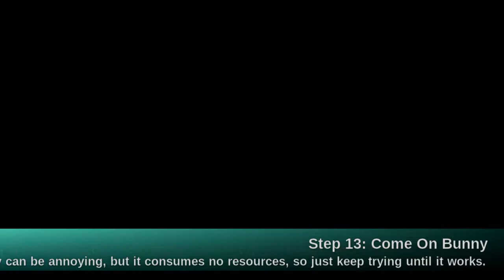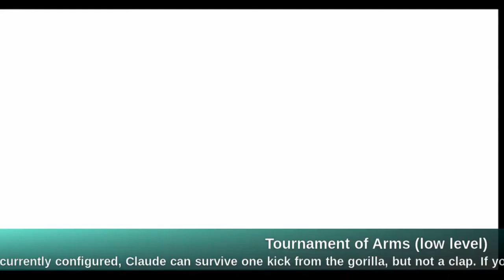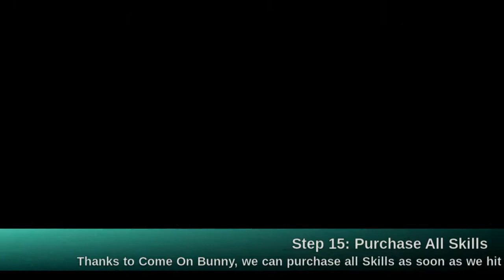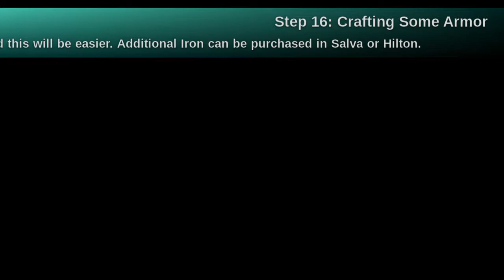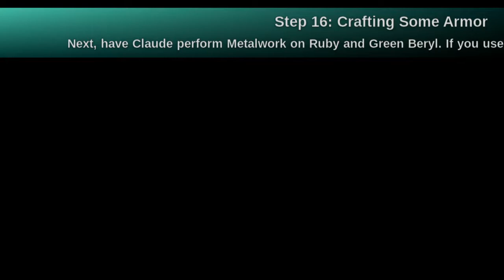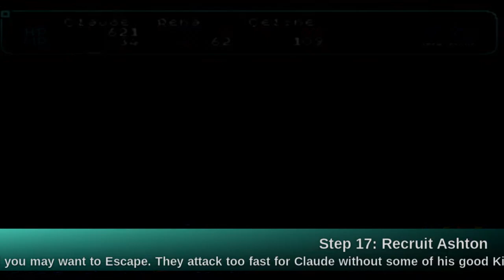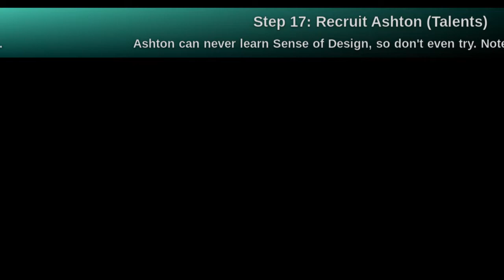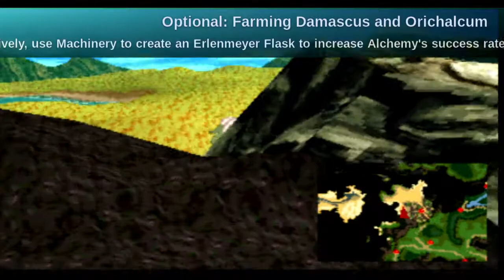Star Ocean 2 Tips & Tricks on Universe Mode - Part 2 - Ashton Anchors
I want to talk a little about Ashton. He's my favorite character in SO2, but his place in the game is complicated. He has the fastest physical attack among swordsmen, so once you gain access to the game's ultimate gear he becomes the best character. Unfortunately, one might argue by that point the game is practically over. Ashton has other value, though, in Hurricane Slash. It's probably his only great Killer Move, but it has some of the highest single-target damage per second of any attack in the game. At a very early stage it will be dealing 30,000 damage every 2 seconds, which will absolutely shred enemies. Hurricane Slash has some issues of its own, though. Unlike Claude and Dias' best Killer Moves, when Hurricane Slash is parried Ashton is held in parry stun. This means he is a character who often struggles on Universe Mode because of high enemy AVD values, and especially so on a low level run. Ashton also has one of the game's best "ultimate" weapons, in the Melufa. In addition to its high damage and HIT, it gives him a 75 AVD bonus (which is tremendous among weapons) and a 30% HP boost. He can also use Leaf Slash, one his early Killer Moves, to teleport across the battlefield during the stage of the game where movement is a chore, and has the best jumping attack motion among the main fighters.

All in all this makes Ashton a very uneven character throughout this run. The initial stat boosts from the Melufa will enable him to hang with Claude on Disc 1, but he won't gain Hurricane Slash until sometime in the middle of Disc 2. At that point his accuracy starts to lag behind, and unless you focus on fixing that problem he'll die a lot. From battle to battle he'll either spend his time as dead weight (perhaps literally), or he'll kill half of the enemies by himself in the time it takes Claude and Dias to kill the other half.

One of the big debates in any SO2 run is whether Ashton + Noel is worth trading for Opera + Ernest. Personally I think this debate really comes down to Ashton vs. Opera, and I think because of the endgame, Ashton edges her out. But if nothing else, he's just a lot of fun, and has some of the silliest quotes and Private Actions in the game. I think SO2 is much less fun without Ashton in your party.

0:00 Step 13: Come On Bunny
0:57 Tournament of Arms (low level)
10:14 Step 14: Rainbow Diamond from Lacour P.A.
11:17 Step 15: Purchase All Skills
13:26 Finishing Talents
18:29 Optional: Publishing
19:41 Optional: Authoring
20:51 Step 16: Crafting Some Armor
26:00 Step 17: Recruit Ashton
30:17 Step 18: Craft a Melufa
34:03 Optional: Grab Ashton a Shield
34:20 Optional: Farming Damascus and Orichalcum